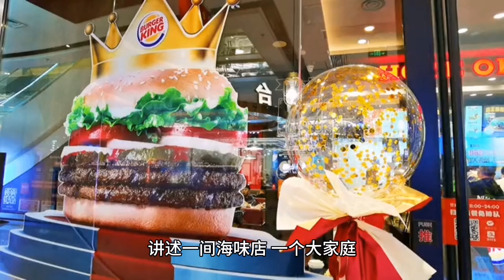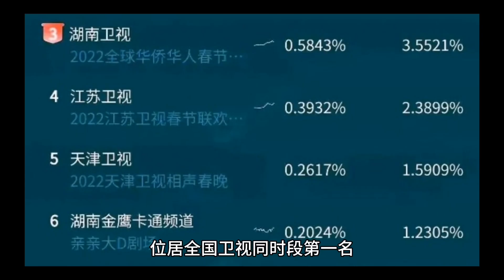TVB商战剧十大巅峰之作 经典tvb商战剧排行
十大tvb商战剧

1、创世纪
2、大时代
3、天地男儿
4、笑看风云
5、溏心风暴2
6、流金岁月
7、绝代商骄
8、天地豪情
9、溏心风暴
10、巨人